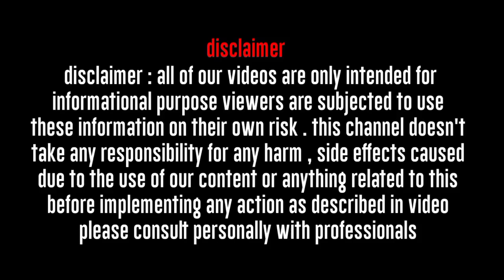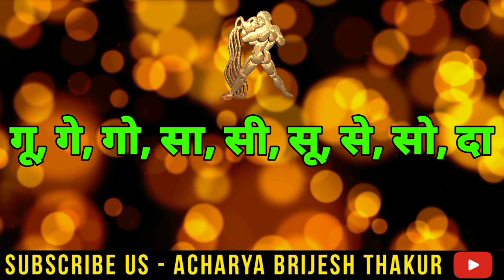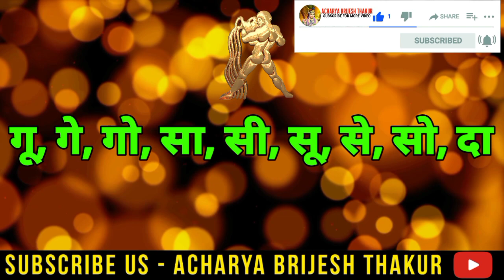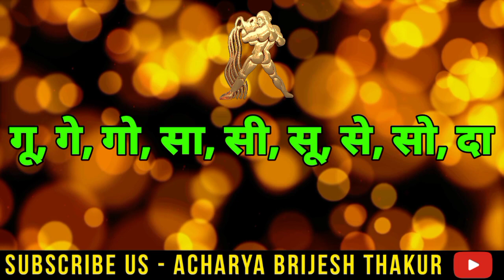कुंभ राशिफल 21 से 31 जनवरी 2022 |Kumbh Rashifal january 2022 |Aquarius Love horoscope January 2022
Follow us-